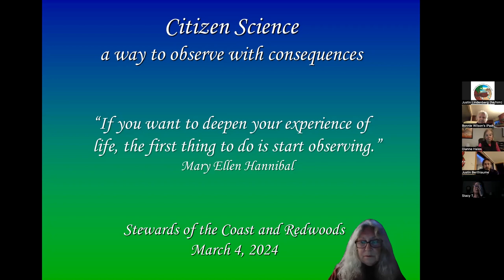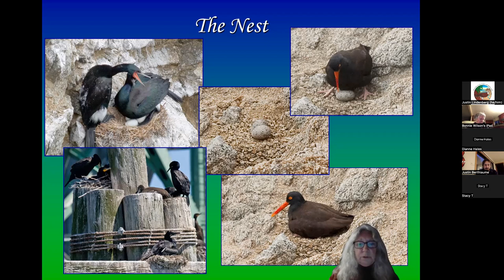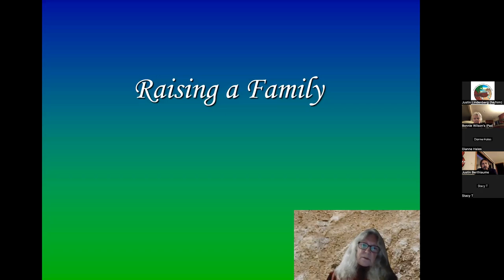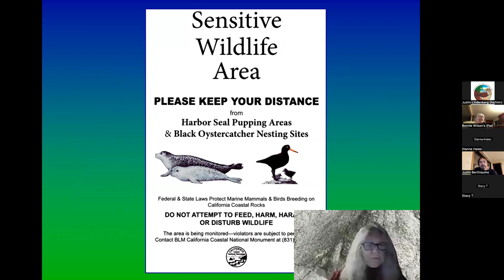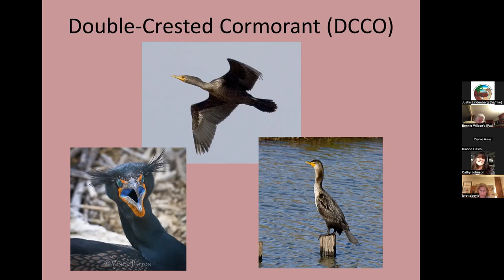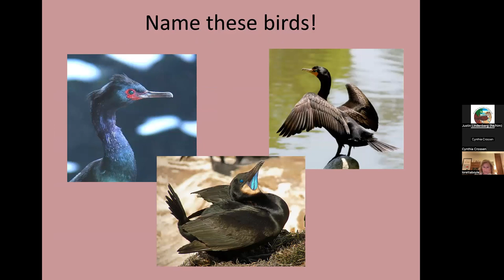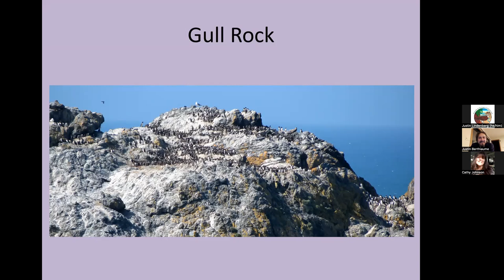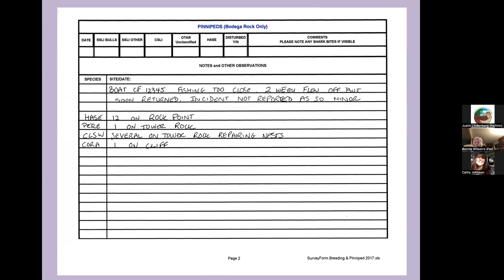2024.03.04 Seabird Monitoring Volunteer Training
Instructor: Hollis Bewley (Seabird Monitoring Program Coordinator)
Stewards’ Seabird Monitoring program began in 2013, thanks to funding from the Bureau of Land Management. Stewards is partnering with the California Coastal National Monument (CCNM) to monitor breeding seabirds off the Sonoma Coast and is a local Chapter of the Seabird Protection Network.

The Seabird Protection Network works to reduce human disturbance to seabirds and other wildlife along the California coast through an organized outreach and education program combined with law enforcement and seabird management actions. The first step is to monitor local breeding colonies to identify the sources and impact of disturbances.  Monitoring the productivity of the species raising their families on these offshore rocks provides documentation of the impact of any disturbance as well as the establishment of new colonies. Seabirds can be flushed off nests by hikers, low-flying planes and helicopters, boats and paddlers, drones, hang gliders and fireworks.

Tasks:  Seabird monitors collect monitoring equipment and drive to one of three observation sites and use the data sheets to record information such as weather, number of individuals observed, and species present.  New volunteers are always paired with experienced mentors.

Meeting times:  There is one 2-hour shift per week for each breeding colony and though we ask for a commitment of at least one shift per month, many participate more often to keep up with the progress of the birds raising their families and to enjoy the camaraderie of others in the stunning environment that is our Sonoma Coast.  Our monitoring season runs from April 1 through the end of August though due to the trending earlier arrival of one of the species we monitor, we may begin monitoring two of the sites in February or March.

Training and requirements: No prior experience is necessary! New volunteers should register and attend a Seabird Monitoring training. Volunteers will then shadow experienced volunteers until they feel comfortable on their own. New volunteers are required to attend one General Orientation, and encouraged to attend seminars to further their education.